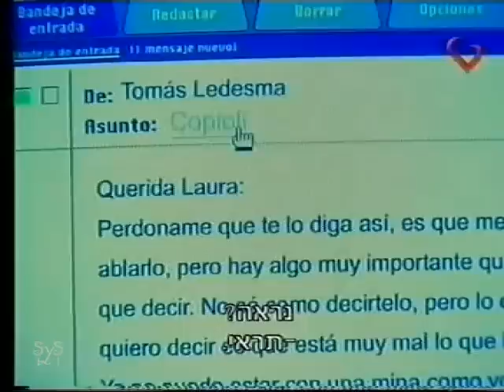la venganza es el placer de los doce!!